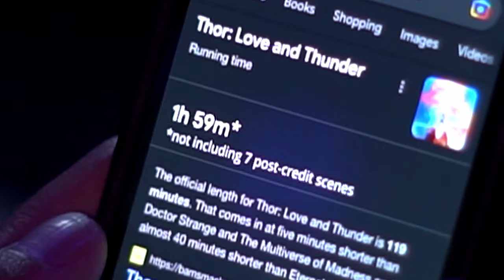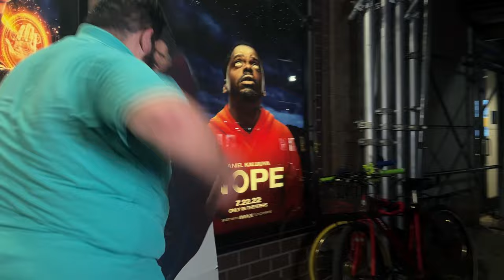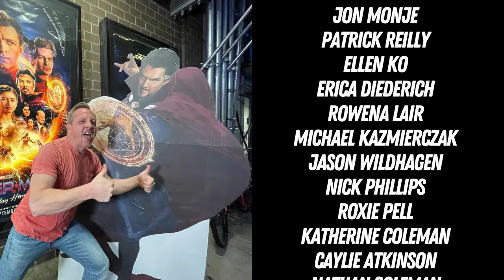Marvel ASPCA Ad | Sketch Comedy | Parody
Superhero fatigue? Never GAF to start with? The ASPCA's new Marvel Protection Fund is here to help!

Written & Directed by Katherine Coleman
Starring Laura Ornella, Jack Dominick, Tiffany Springle, Jon Monje, Patrick Reilly, Ellen Ko, Erica Diederich, Rowena Lair, Michael Kazmierczak, Jason Wildhagen, Nick Phillips, Roxie Pell, Katherine Coleman, Caylie Atkinson, Nathan Coleman

Interior theater location courtesy of Sound BnB Studios Harlem

For more info about me and my work head over